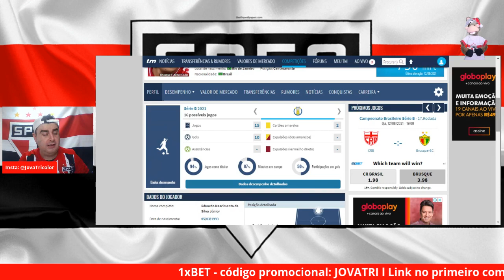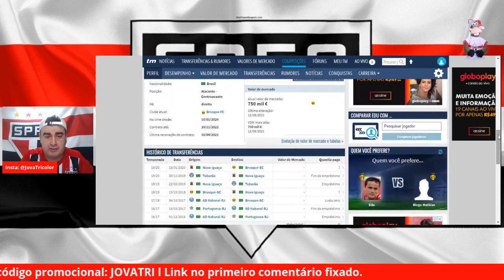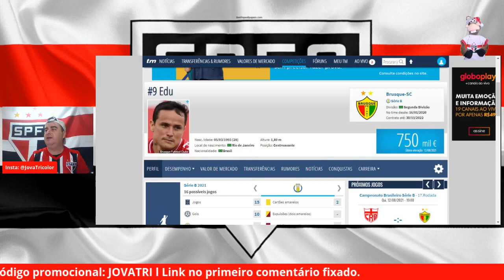SONHO: BORRÉ, CALLERI OU BENEDETTO l REALIDADE: EDU l O TREINO DE GOLERIOS DO SP l +1 PATROCÍNIO